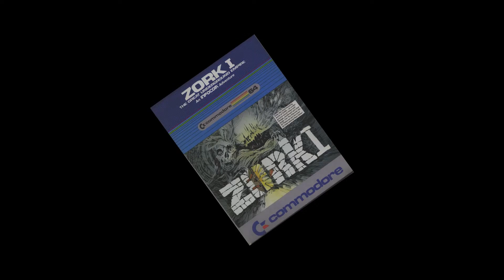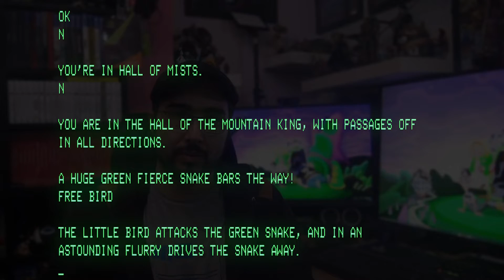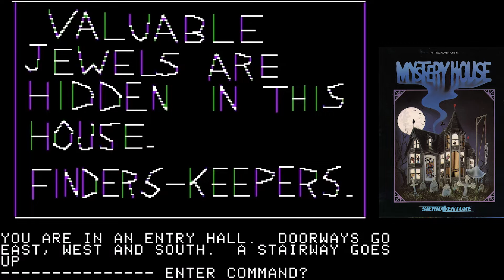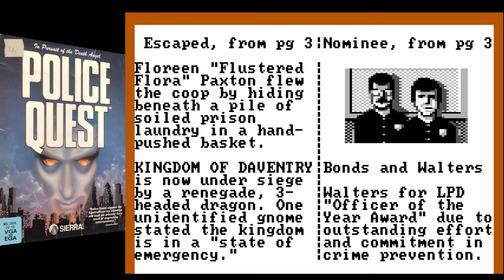EL AUGE Y CAIDA DE LAS AVENTURAS GRAFICAS / PRIMERA PARTE / HISTORIA DE LOS VIDEOJUEGOS